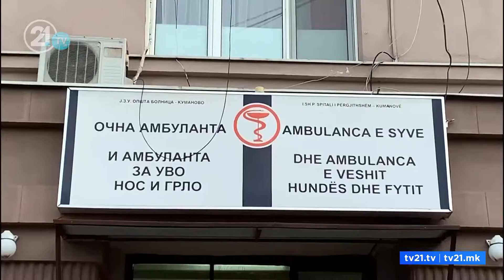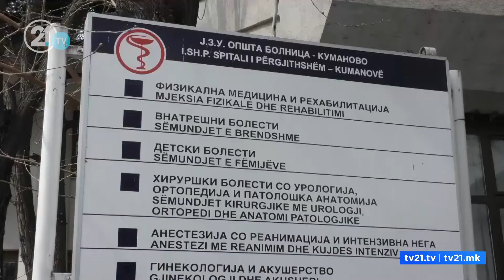Сали не гледа потреба од анестезиолог на ОРЛ Куманово, директорката на болницата го вели спротивното